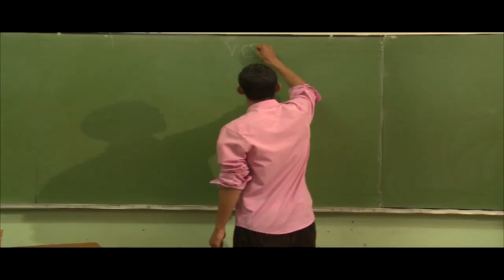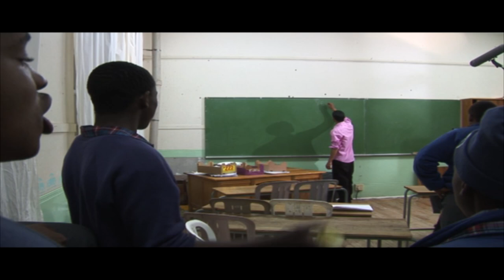Ep6 Making of REPLAY FOR A BETTER DAY | Nab'Ubomi 2008 School Film Comp | LADY GREY | Eastern Cape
For the first time since screening on SABC 1 in 2008, the TV Series episodes of the Nab'Ubomi Inter-School Short Film Competition are available online. This is Episode 06 of the first Provincial project run in 2008.
This 24 minute episode includes parts of the pitching, selection, pre-production, production and the screening process. It also features the short film produced by high school learners.
This episode is about the making of the short film "Replay for a Better Day"  from Lady Grey Arts Academy, in the Eastern Cape.